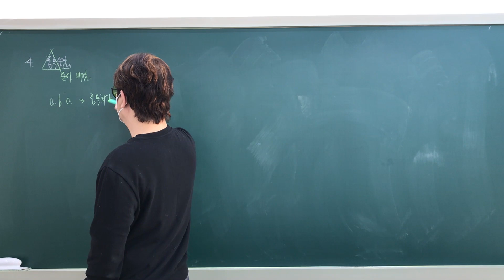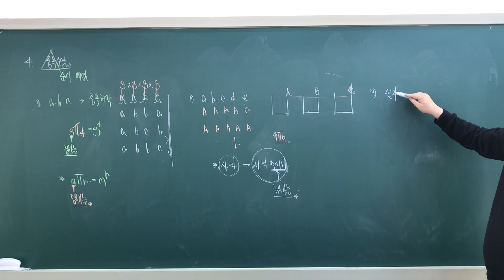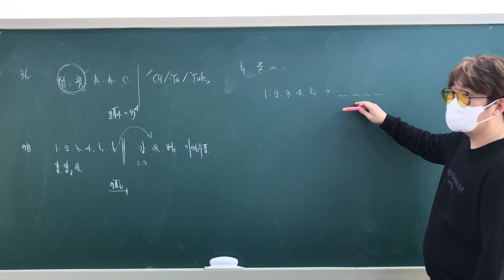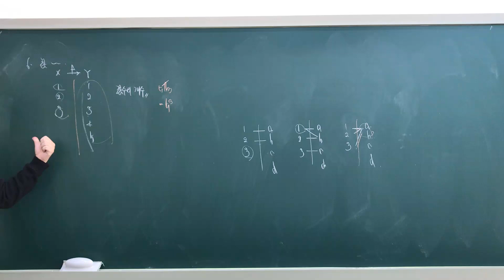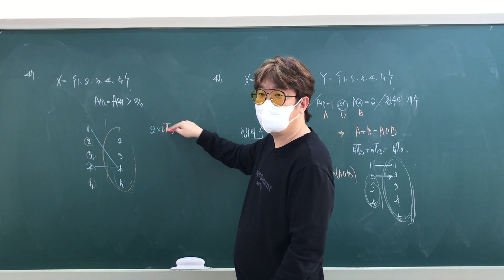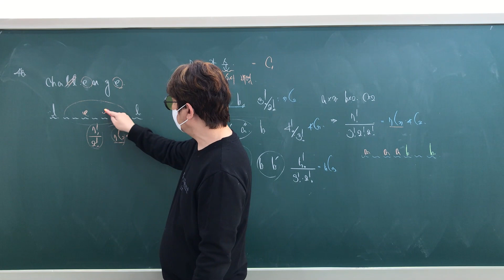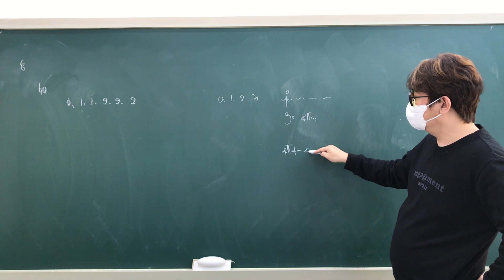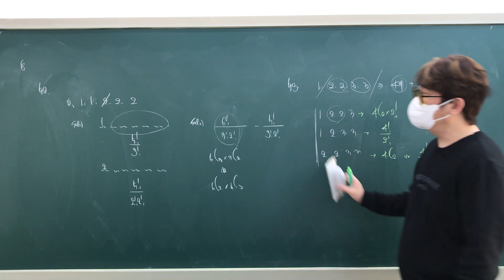[RPM 확통] 1단원 유형4~8